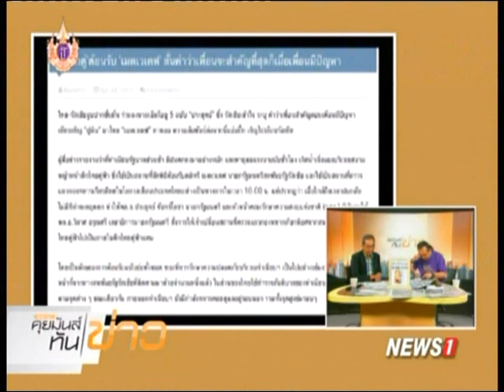คุยมันส์ทันข่าว ช่วงที่2 ป่าไม้ปักป้ายยึด! จ่อรื้อสนามแข่งรถ 'โบนันซ่า' พร้อมบ้านพัก 16 หลัง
2015/04/09 คุยมันส์ทันข่าว ช่วงที่2 ป่าไม้ปักป้ายยึด! จ่อรื้อสนามแข่งรถ 'โบนันซ่า' พร้อมบ้านพัก 16 หลัง